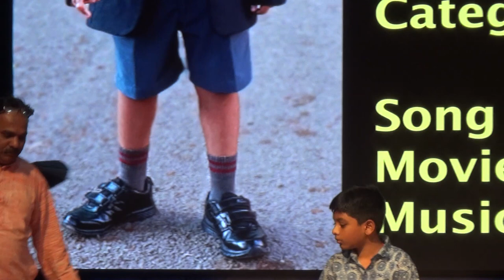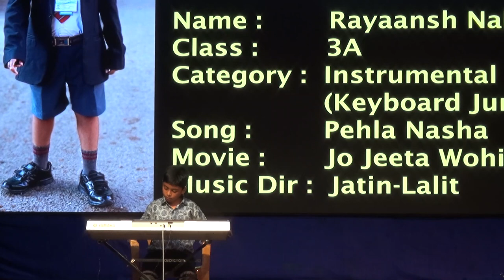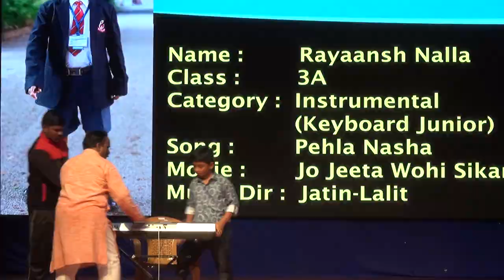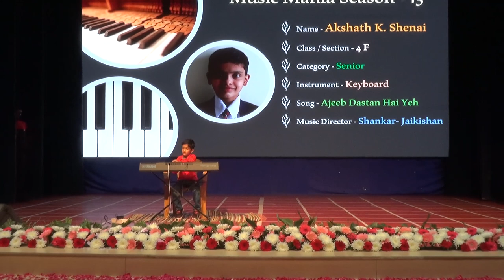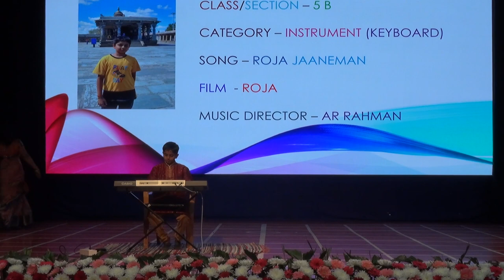BGSNPS KALASANGAMA 2023 PART 2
NO MUSIC OWNED BY US